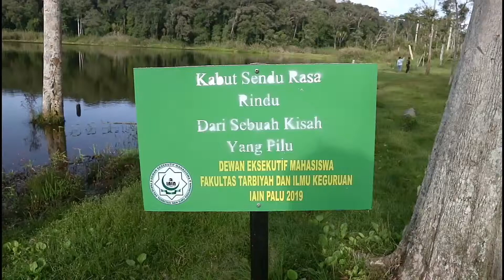JALAN JALAB KE SALAH SATU WISATA TERBAIK DI SULAWESI TENGAH KAB POSO